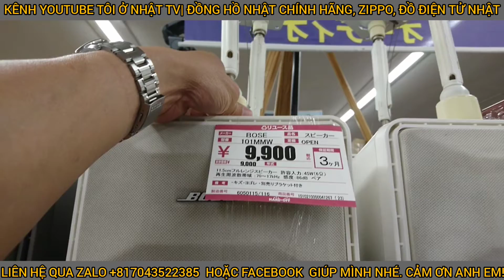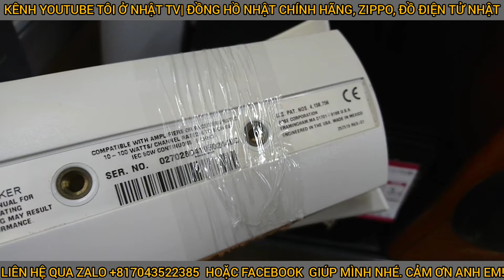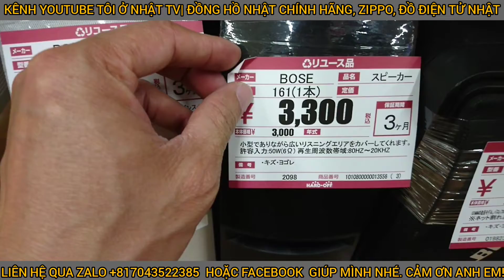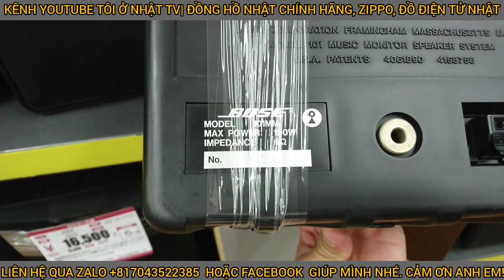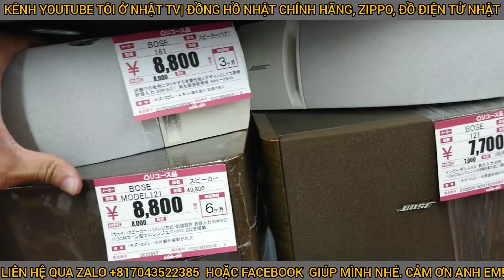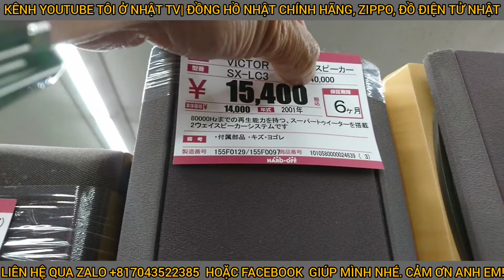5-7|Bose121,Bose161...Tannoy Mer đủ loại|Tôi ở Nhật TV(Đồng Hồ Nhật)